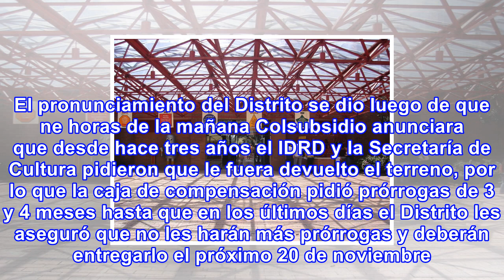Museo de los niños en bogotá no se cerrará, asegura el distrito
El Instituto Distrital de Recreación y Deporte (IDRD) aclaró que en los próximos días el predio en d...